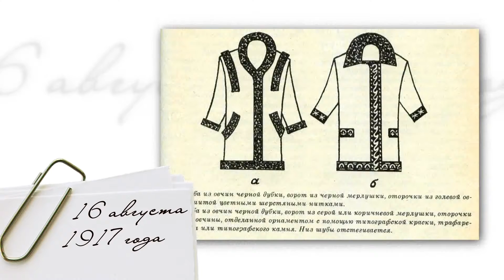День в истории - 16 августа